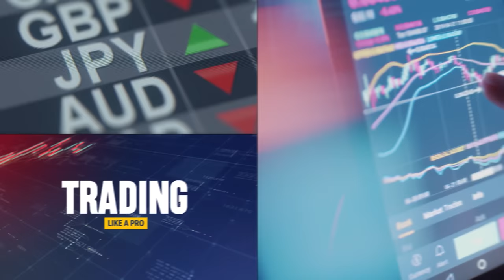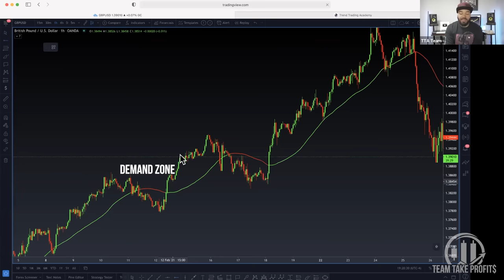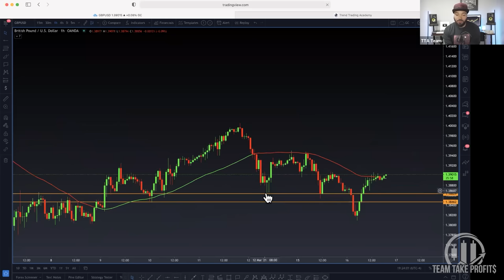Do This To Find Trade Setups - Supply & Demand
I’m NOT on WHATS APP
I’m NOT on TELEGRAM
Please report those fake telegram channels

ECN Account.

-OR-

Micro Account.